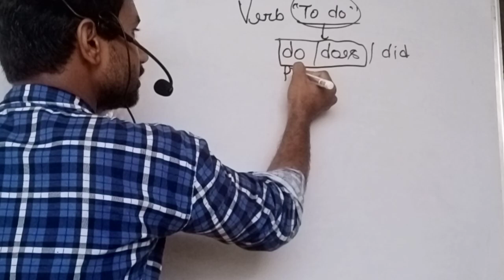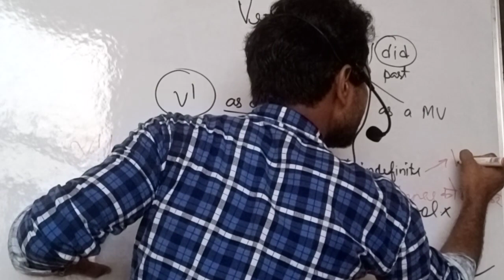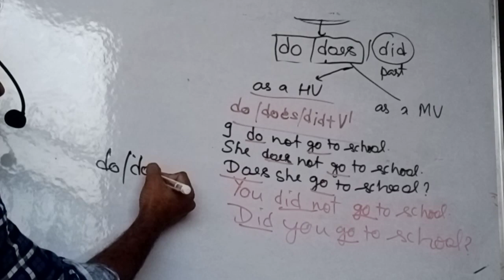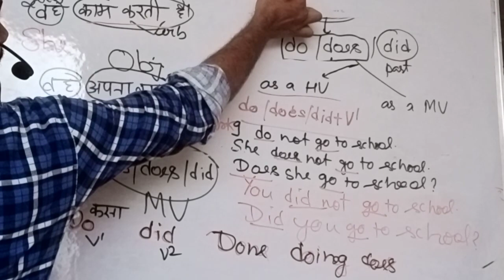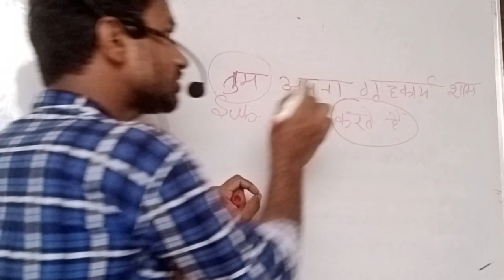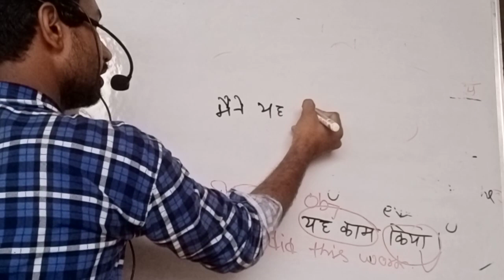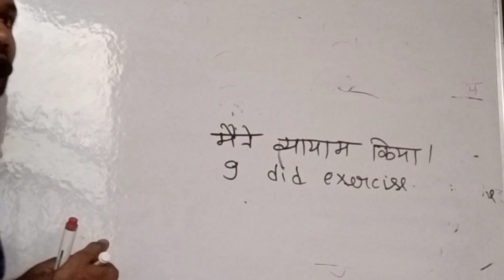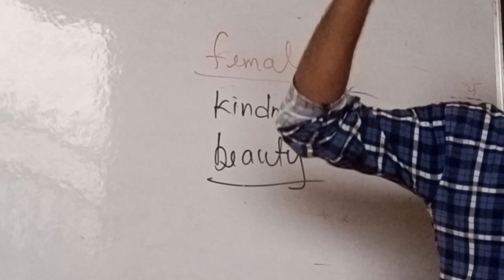verb to do